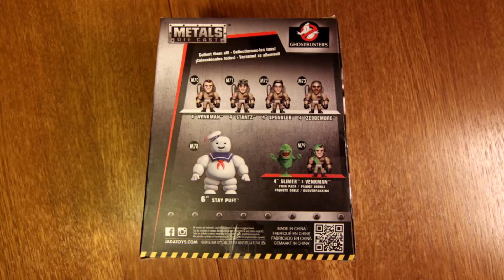A Végtelen öröm - Márciusi Infinity Crates bontás